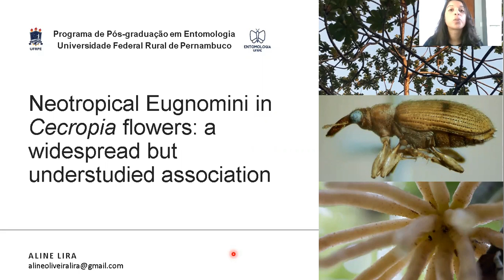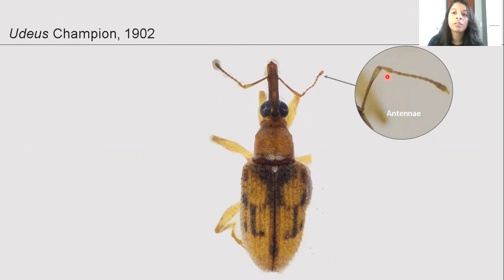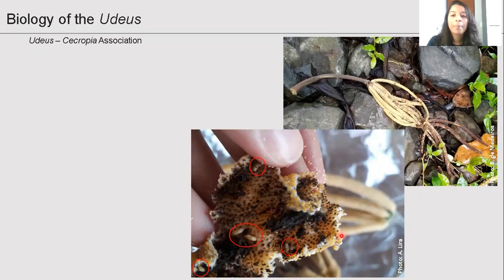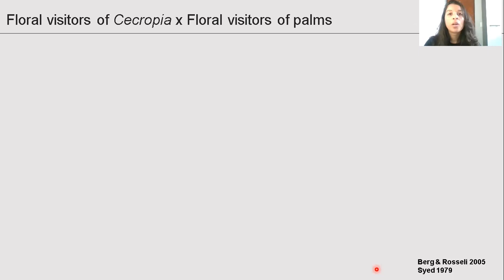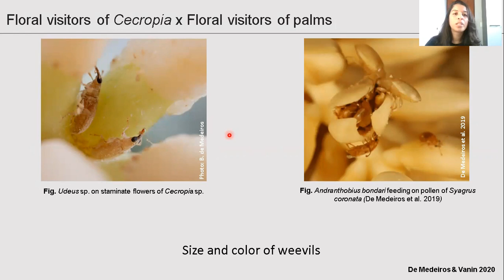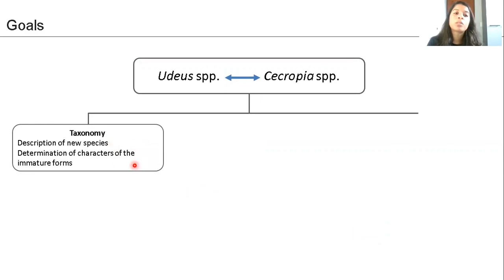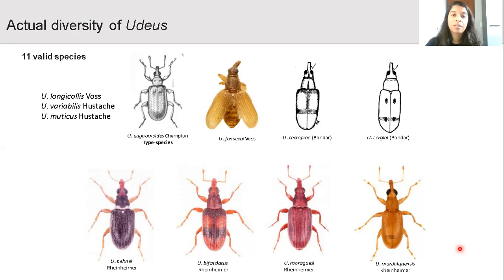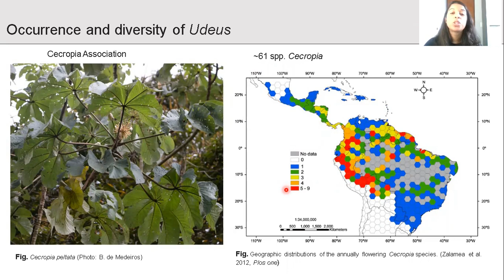Neotropical Eugnomini in Cecropia flowers: a widespread but understudied association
Presentation to the Weevil Workers Meeting 2021 on my doctoral thesis. This study involves the association between weevils of the genus Udeus (Curculioninae: Eugnomini) and their host plants of the genus Cecropia (Urticaceae).